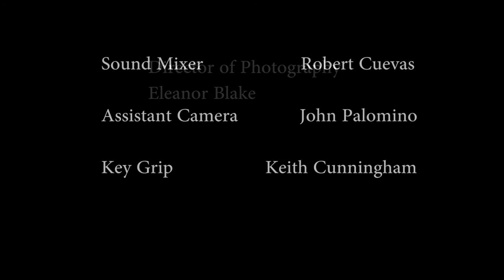Let Them Go - short film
Written and Directed by David L Mooney
Director of Photography - Eleanor Blake
Starring Owen Mooney & Josh Lopez
Sound Mixer - Robert Cuevas
Assistant Camera - John Palomino
Key Grip Keith - Cunningham